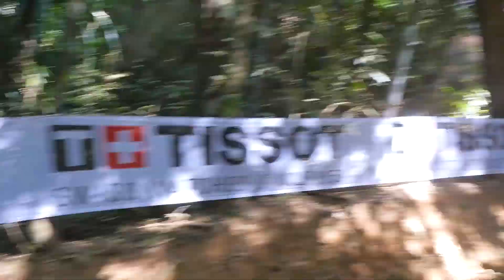World Championships Cairns 2017 Raw Edit 2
UCI MTB World Champs Cairns Australia